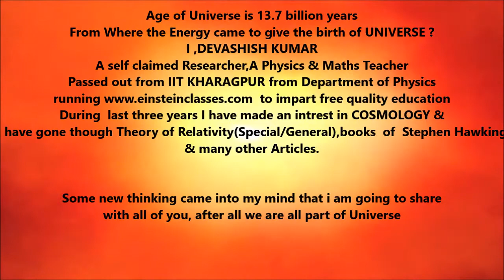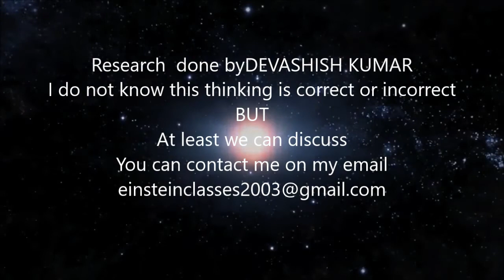Evolution of Universe (Time is converting into Energy) by IITian (Devashish Kumar)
Research by Devashish Kumar(passed out from IIT Kharagpur)
Free Quality Education